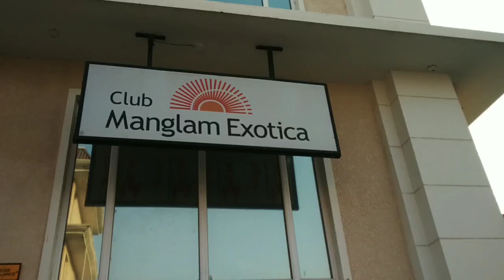Udaan 2Nd Exhibition Short Trailer ਇੰਤਜ਼ਾਰ ਦੀਆਂ ਘੜੀਆਂ ਖਤਮ सभी का शुक्रिया🙏😍